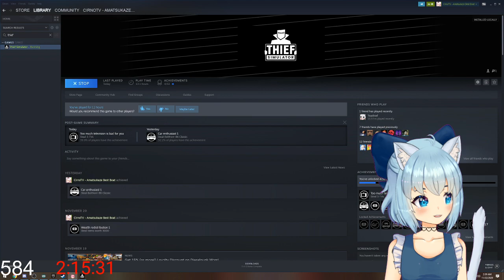cirno trying wink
Twitch clipped by: LowLietStronger